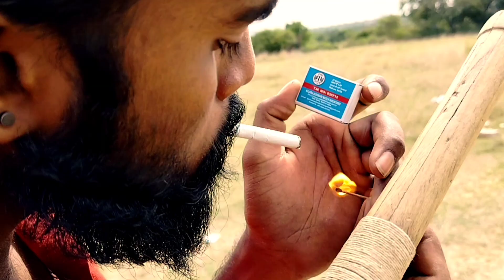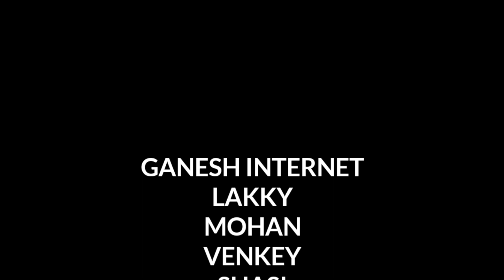G.O.A.T Glimpse | Sudheer Anand, Divya Bharathi | Naresh Kuppili | Leon James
G.O.A.T - Greatest of all time is an upcoming telugu feature film starring Sudheer anand bayana, Divya Bharathi in Lead Roles. Directed by Naresh Kuppili. Music by Leon James. Editing by Vijay Vardhan K. Produced by Mogulla chandrashekher Reddy. Cast & Crew Starring Sudheer anand bayana, Divya Bharathi, mutta rajan, ajay gosh, chamak chandra, bhramaji , thagubothu ramesh & Others. Director : Naresh Kupilli Music Director: Leon James DOP : Balaji subramanyam Editor : Vijay vardhan K Co-producer : Ravinder Reddy N Creative producer: Prasuna Mandava Banner : Mahateja Creations Production house : Jaishnav productions pvt Ltd. Story and dailogs : Phani krishna Art director: Rajeev nair Costume designer: Srihitha Kotagiri Lyrics : Chandrabose, Kasarla Shyam. Fights : Venkat master Co-dir : srikanth Production controler : Ram babu Pro: Madhu and Eluru Sreenu Digital Marketing : Housefull Digital Title designer : Mahesh Chandragiri Music Credits : Music Composed, Produced & Arranged by Leon James Rap Vocals - V7H Rap Lyrics - V7H Electric Guitars - Joseph Vijay Trumpets & Trombone - Antonio Fallacara Synths & Rhythm Programming - Leon James Chorus Vocals - Shenbagaraj Ganesalingam, Santhosh Hariharan, Narayanan Ravishankar Mixed & Mastered by Leon James at Shambala Studios Music Manager - Roshan Doshi Label: Saregama India Limited, A RPSG Group Company